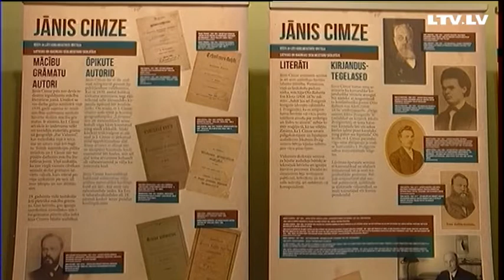Cimzes balva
Šodien Jāzepa Vītola Latvijas Mūzikas akadēmijā pirmo reizi tiks pasniegta CIMZES balva. Bet turpmāk to ik gadu piešķirs divās nominācijās - vienam pedagogam mūzikas un dejas jomā, un vienam - mākslas un dizaina jomā. Viens no šīs balvas mērķiem ir stiprināt pedagoga profesijas prestižu, bet pats Cimze savulaik ir teicis, ka - Ne tas, ko viņš var, bet - kā viņš to var, padara skolotāju par meistaru savā amatā.